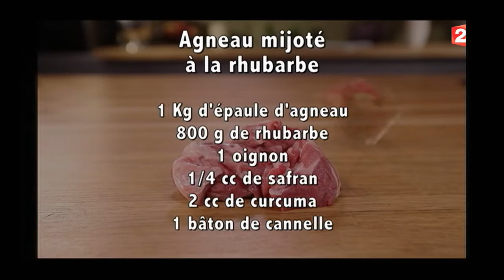Gourmand-Agneau à la rhubarbe